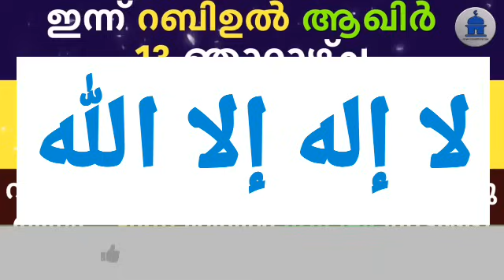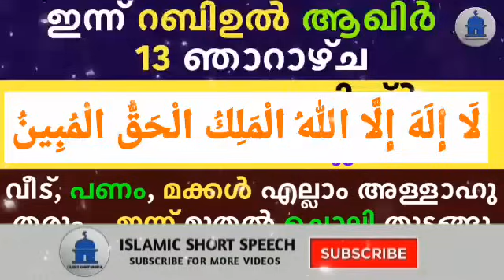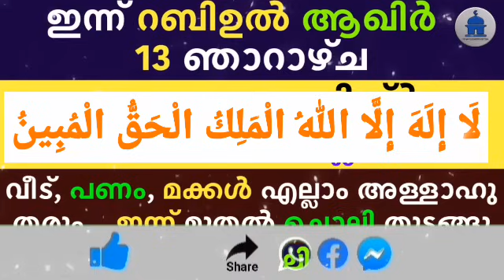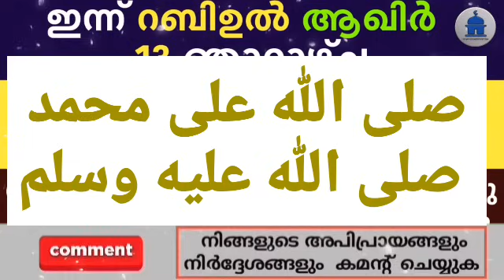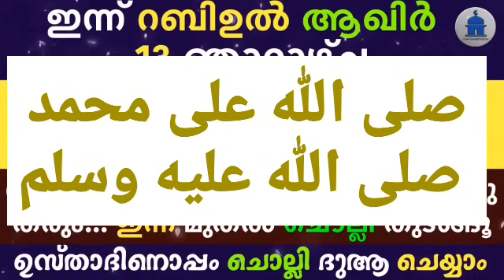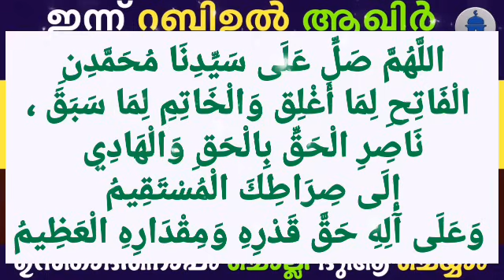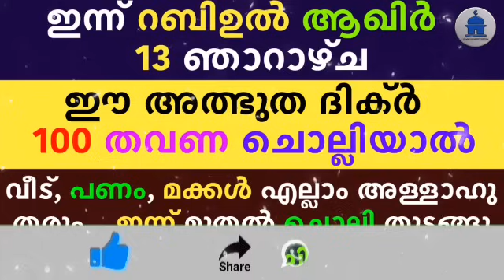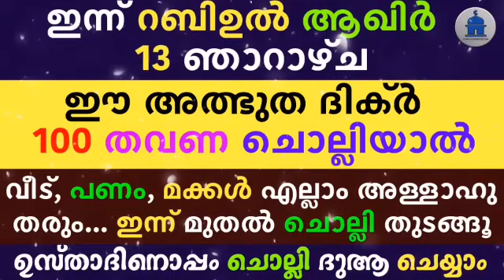Rabi ul akhir 13 Dikr Dua Swalath Majlis |റബിഉൽ ആഖിർ 13 ദിക്ർ ദുഅ മജ്‌ലിസ്|Daily Dhikr Duha Majlis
▶️ VOICE BY
AHAMED THAJUDDEEN.